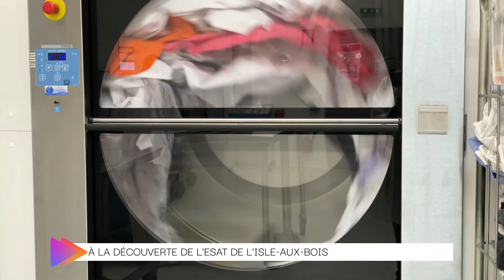A la découverte de l'ESAT de l'Isle-aux-Bois